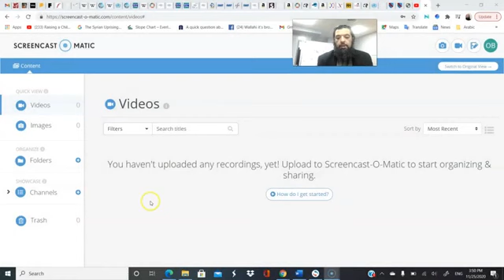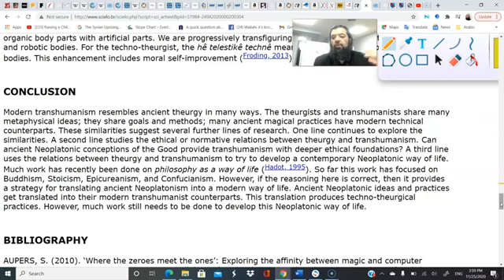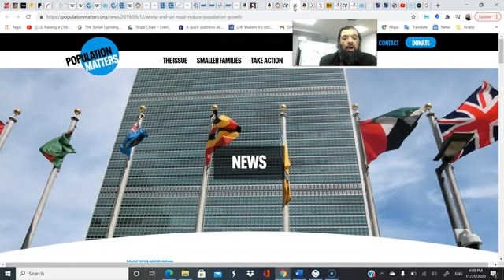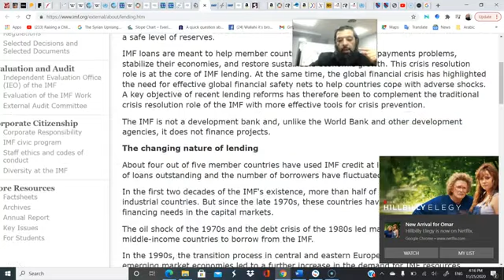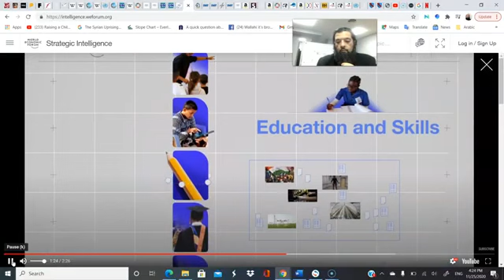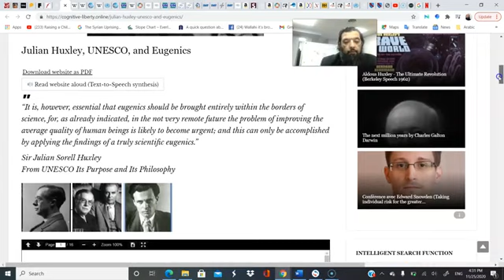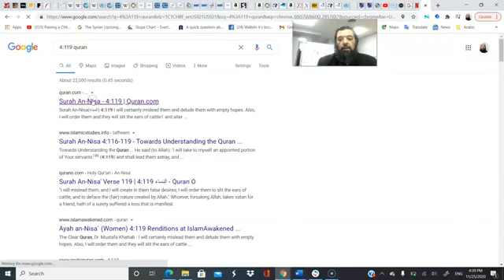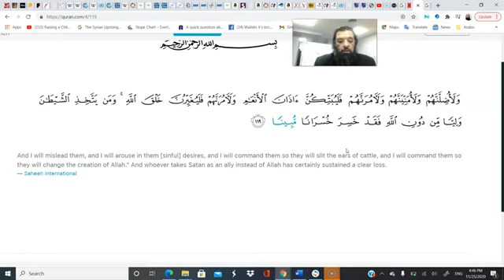🟣ORIGINS AND THE FUTURE OF " THE GREAT RESET" knowledge from QURAN